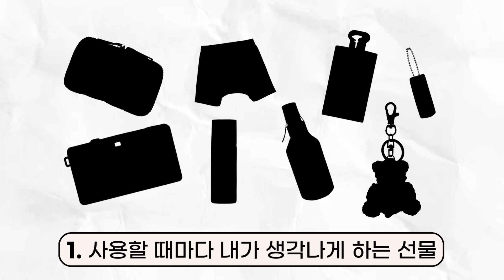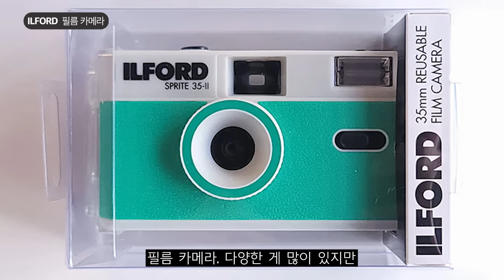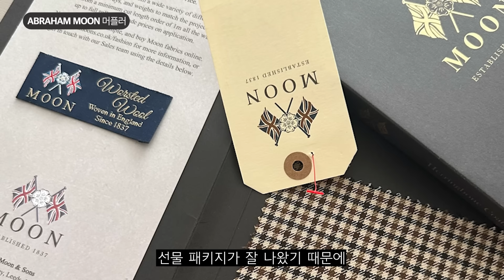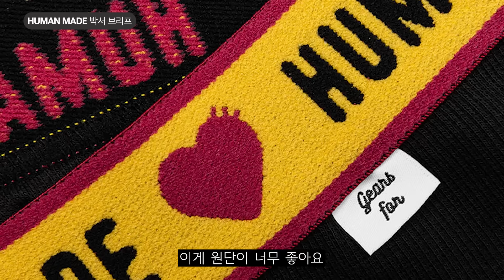대부분 모르는 센1스 있는 선물 추천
00:00 인트로
00:18 오늘의 컨텐츠
00:38 사용할 때마다 내가 생각나게 하는 선물
05:01  내(or 상대) 곁에서 항상 머무는 선물
08:01 유용한 선물